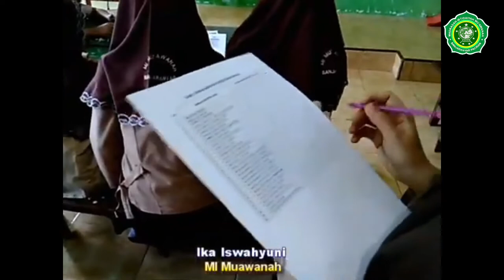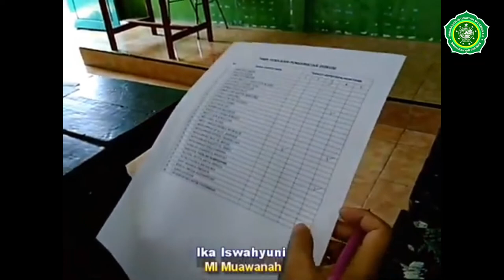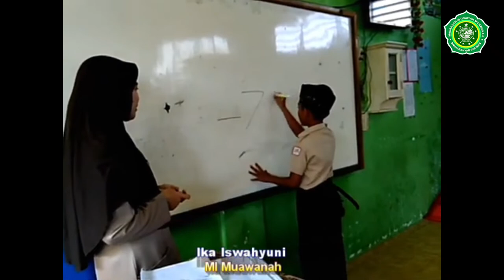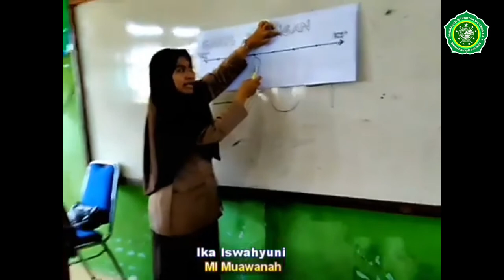Kegiatan Siswa Di Dalam Kelas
Kegiatan Siswa Di Dalam Kelas MI MUAWANAH